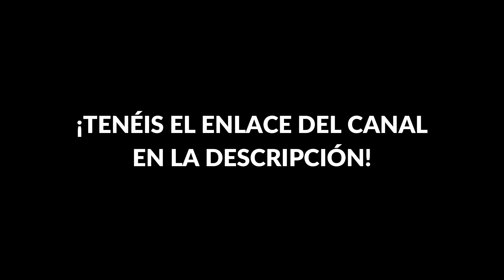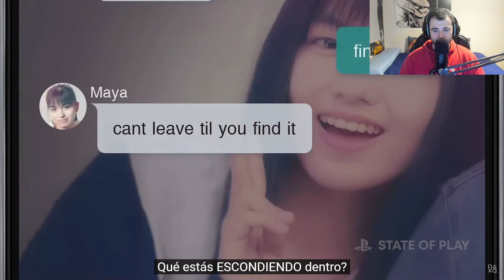SILENT HILL: THE SHORT MESSAGE - REACCIÓN AL TRÁILER DE LANZAMIENTO | STATE OF PLAY 2024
Reacción al tráiler de lanzamiento del SILENT HILL: THE SHORT MESSAGE en el último STATE OF PLAY.

Para seguir los directos enteros os dejo aquí el enlace de mi canal de Twitch

💥OTROS VÍDEOS💥

REACCIÓN AL NUEVO STATE OF PLAY (Death Stranding 2, Silent Hill 2 Remake, Rise of the Ronin...)

NOTICIAS: SPEC OPS THE LINE, presupuesto de ECHO, VISIONS OF MANA, AVATAR 3, X-MEN 97' T1...